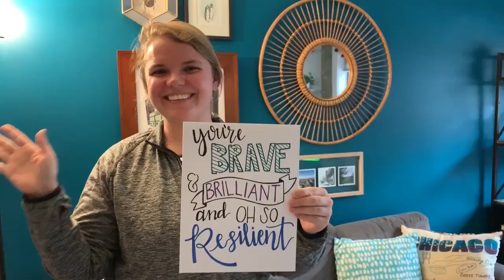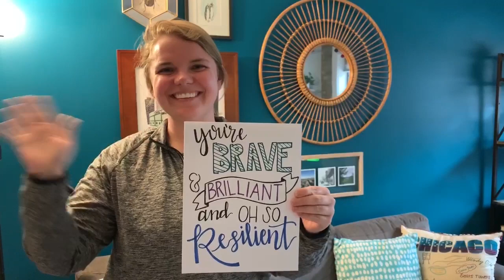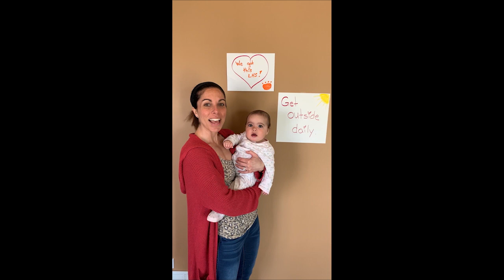Libertyville High School Staff Video--We Miss You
LHS Students we miss seeing you every day. We hope you are doing well at home. We hope to see you soon. Go Wildcats